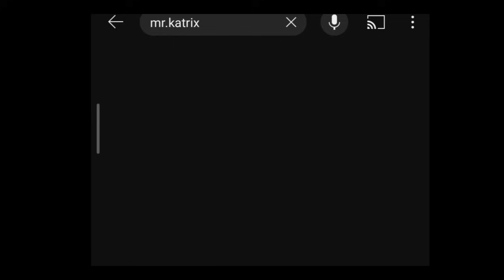மீண்டும் தாக்குதலை நடத்திய அமெரிக்கா | latest news | world news | karan katrix (2024)